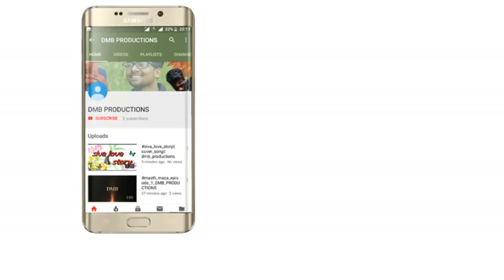Bommalaramaram | A True Incident | Directed By ramesh karri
Sai pilla
Gangadhar pilla
Vamsi malla
Ramesh kandregula
Srinu anjuri
Varun mutyala
Dhanu malla
Yogi pappu

Dmb productions